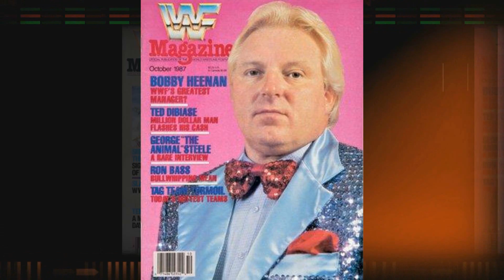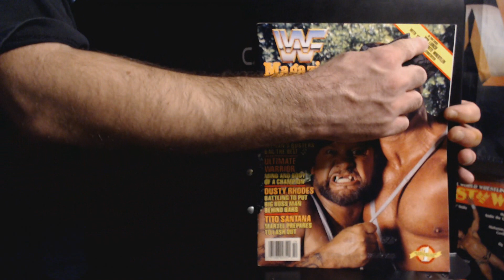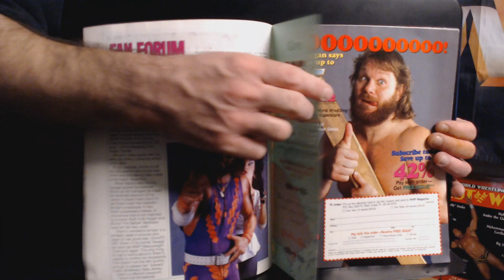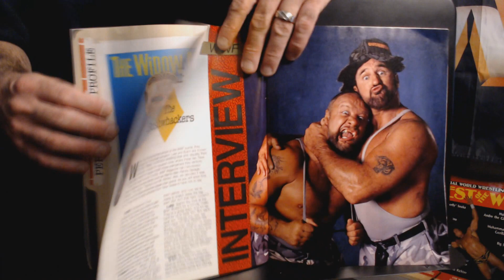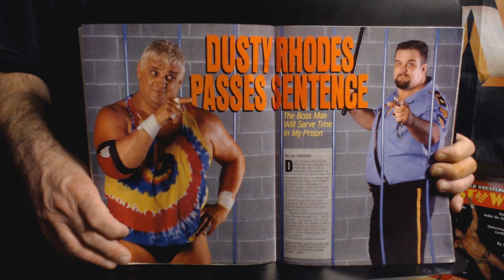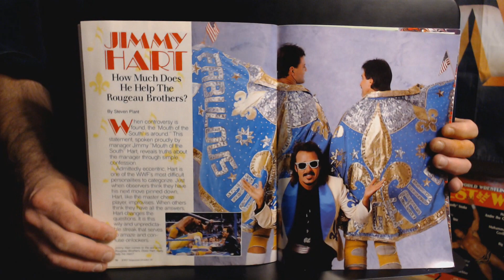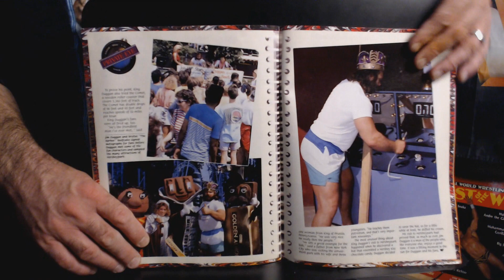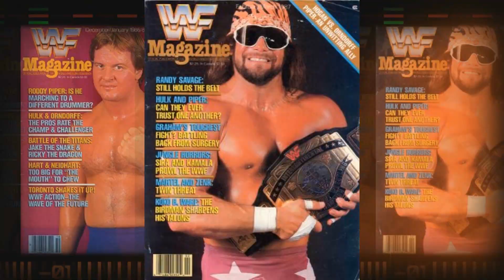From The Pages Of WWF Magazine Ep 50: October 1989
This week we take a look at the October 1989 issue.
The Bushwhackers (Luke and Butch) cover.